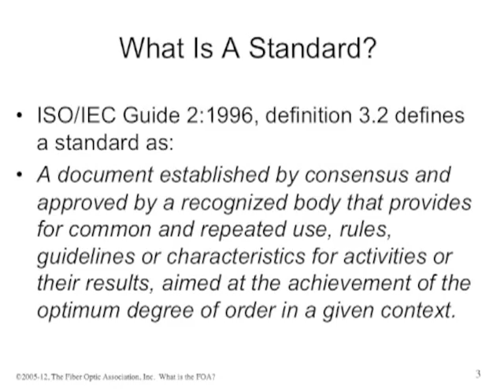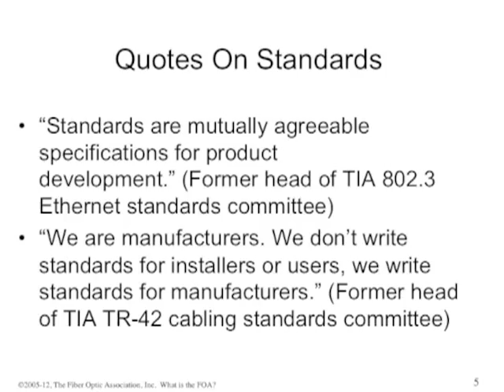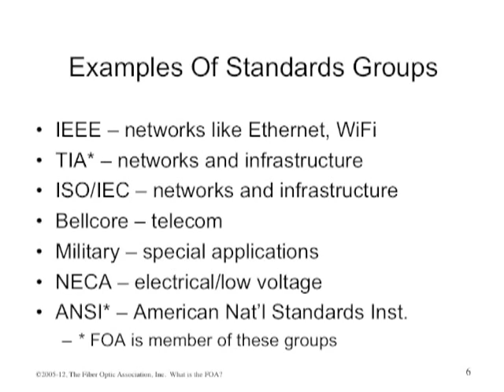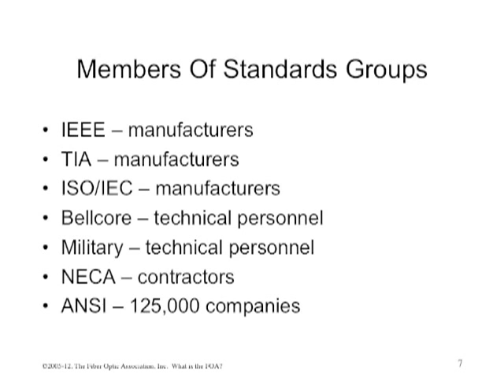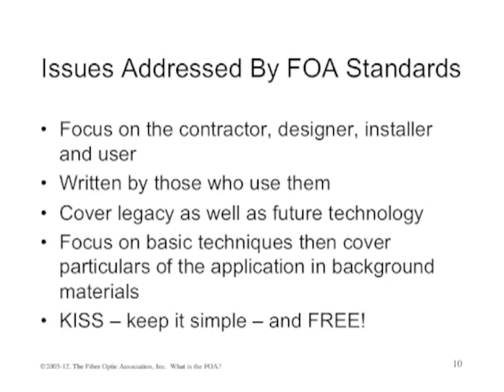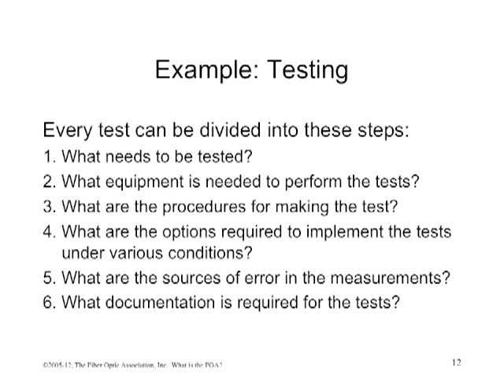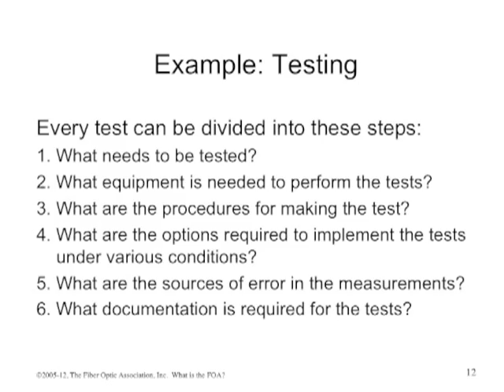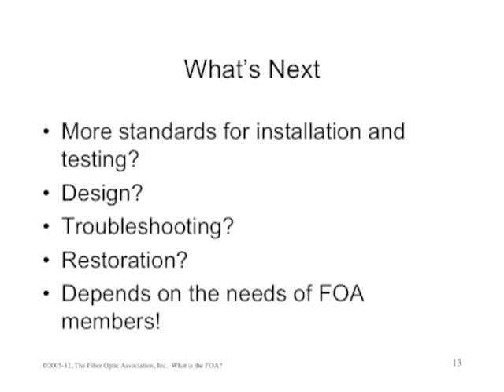FOA Standards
The FOA has always been involved in standards, both creating standards for education and certification as well as participating in industry standards activities. Now the FOA is creating its own standards for our members - the contractors, designers, installers and users of fiber optic and premises cabling networks. This video explains the development of standards in general and discusses how the FOA standards can be used.